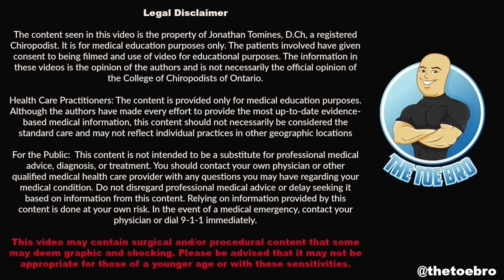97 YEAR OLD COMPLAINING OF SOMETHING BITING HER HEEL!!!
Today we have an amazing 97 year old woman who suffers from something that is "biting" her heel at night.

She is a routine patient who comes in every few months for nail care and hard skin removal. She is an amazing person, smart, funny and was very happy to share her feet with everyone.

Don't forget our elders!!! Please, always take the time to look at our parents, relatives and friends feet, you won't believe what some people might be suffering with!!!

Love,

PS...sorry for the long delay!!! Just got back from vacation and finally catching up at work and with videos! :D THANK YOU for all the orders made I am getting them all packaged and shipped out this week!

Camera - Sony DSC-RX100